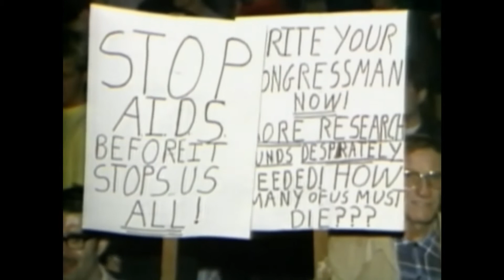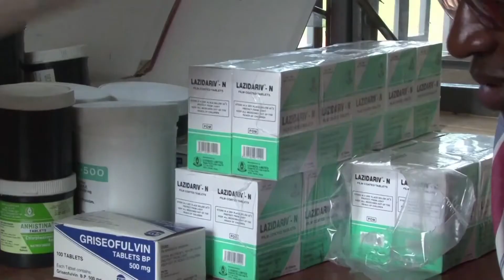On World AIDS Day, are we closer to a cure?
36 million people have died of AIDS related illnesses. As we mark another World AIDS Day, are we closer to a cure? Host Mike Walter sits down with Dr. Anthony Fauci, one of the world's leading experts on the disease.